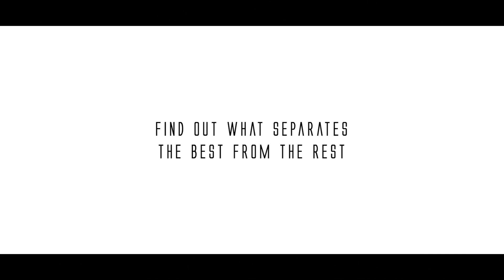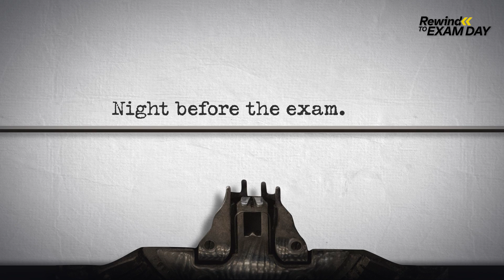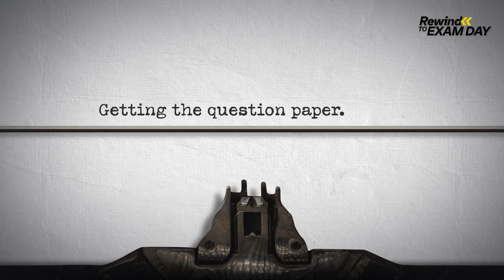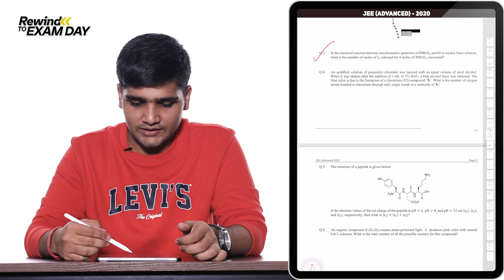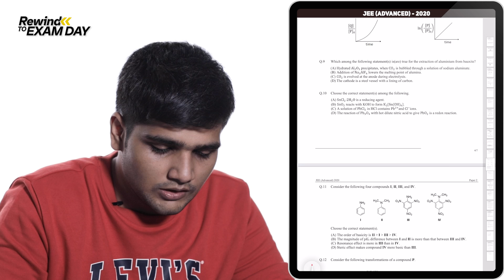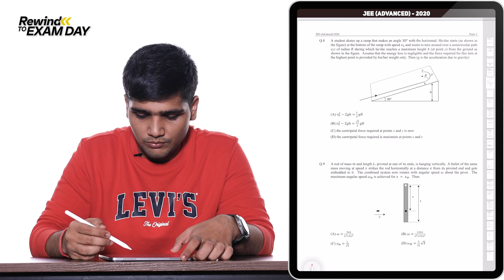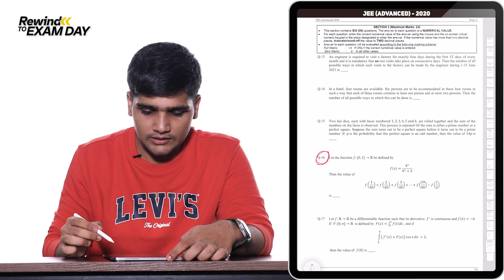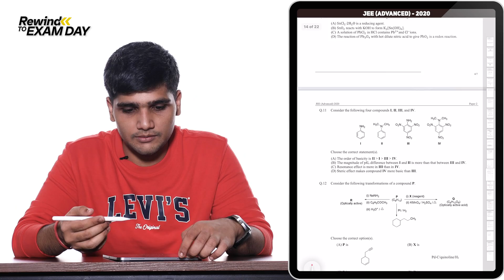Rewind To Exam Day E06 - JEE Advanced 2020 AIR 100 Manthan Dalmia | My JEE Paper Attempting Strategy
Rewind To Exam Day - JEE Advanced
Are you ready to get an insight into the mind of a topper? Get enabled to learn and use it while preparing your own exam-day strategy.

Watch Exam Toppers revisit their Exam Day as they face the very same paper that they Topped - because despite having a combination of knowledge, dedication, and perseverance, many aspirants perform much below expectation, while some excel with a similar base.
That's because there's one more thing that separates the toppers from the rest - strategy.

Completing the syllabus and repeated revisions is a must for all exam aspirants. But even after learning everything, if on the day of the examination you make a mistake in either the paper attempting strategy or the exam day strategy overall, then it can be disastrous!

Learning from the mistakes or experiences from the Toppers can be helpful for all aspirants to avoid similar errors. So are you ready?

Let's Rewind To Exam Day of JEE Advanced AIR 100 Manthan Dalmia. Watch what happened before during and after the exam that helped him secure AIR 100 with JEE Advanced 2020 examination.